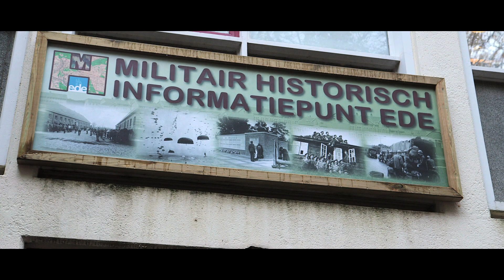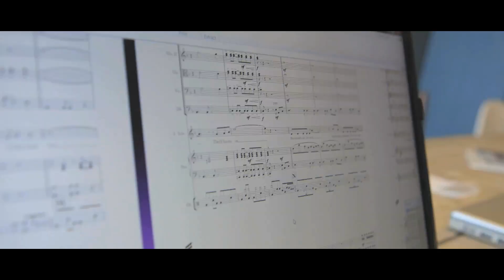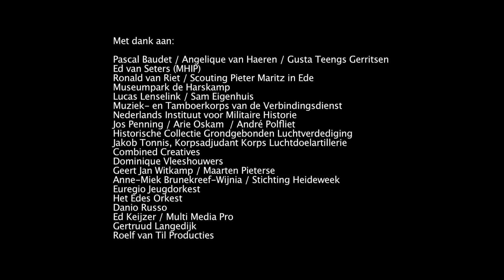Openingsfilm Akoesticum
Vrijdag 23 januari 2015 werd Akoesticum officieel geopend door Koning Willem-Alexander. De vertoning van een filmische, muzikale impressie van ruim een eeuw kazernegeschiedenis ging daaraan vooraf. Samenstelling, montage en regie: Roelf van Til
Arrangement: Pieter van Nes & Renske van der Brug